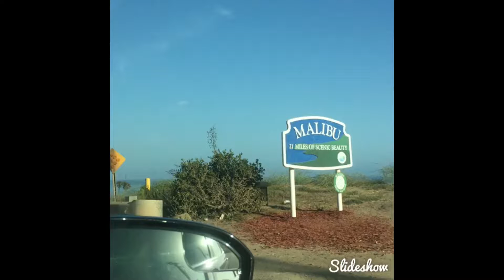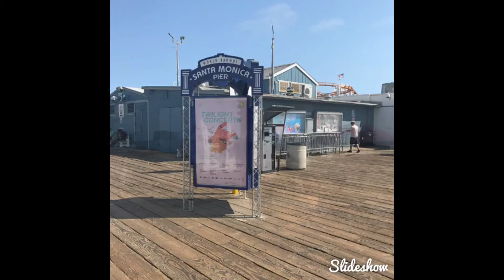Pacific Coast, Malibu Beach, Santa Monica Beach, Malibu Canyon